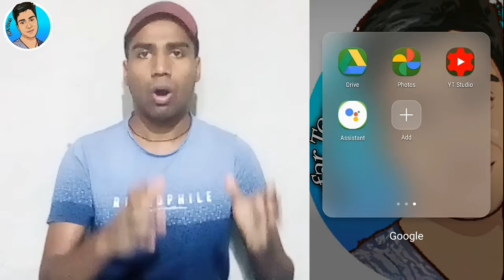Why are my views going down on youtube | get more views | youtube views down problem solved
why are my views going down on youtube
views down youtube
youtube views down 2021
youtube views
views down issue youtube
youtube freeze views down
views down on youtube 2021
youtube video views down problem
views down
why do my views go down on youtube
youtube views decrease issue
why youtube views down
youtube lost views
how to get more views on youtube
youtubeviews down problem
views drop
views down by 90%
my channel views drop